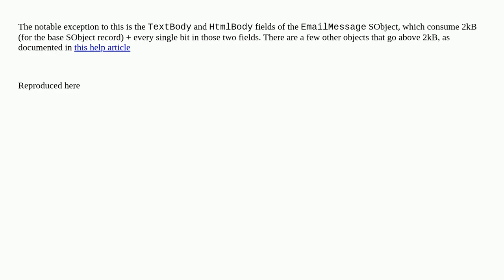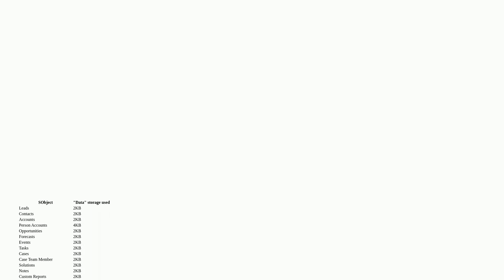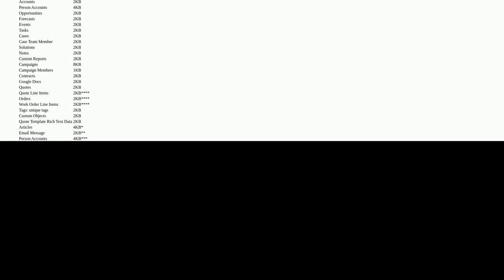How to calculate how much storage a CSV will use when uploaded to SObject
A special thanks goes out to the community

  csv sobject import